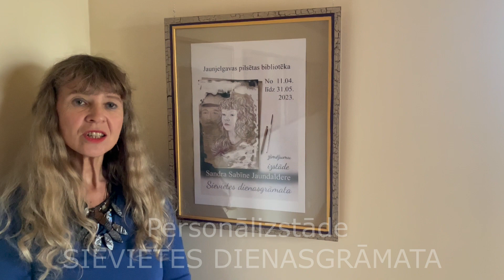Sandra Sabīne Jaundaldere.Personālizstāde. SIEVIETES DIENASGRĀMATA. 2023.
Zīmējumu un akvareļu izstāde "Sievietes Dienasgrāmata" 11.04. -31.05. Jaunjelgavas pilsētas bibliotēka.
Izstādē bija iekļauti darbi no cikliem "Ziedēšana" ( 2021/23), "Rožu ziedēšana" (2020), "Gaismas Dārzs" (2009) un "Sievietes Dienasgrāmata" (2022/2023). Kopumā bija izstādīti 18 darbi, kurus apvienoja izteikti sievišķīgs izteiksmes veids un emociju tvērums. Daļu darbu papildināja dzeja.